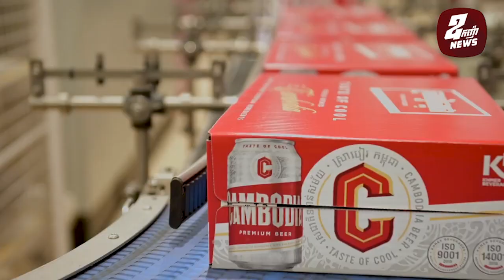ល្បីថា ខ្មែរ ប៊ែវើរីជីស បំពាក់គ្រឿងចក្រទំនើបៗបំផុតនាំចូលពីប្រទេសអាល្លឺម៉ង់ ឯកអគ្គរដ្ឋទូតអាល្លឺម៉ង់